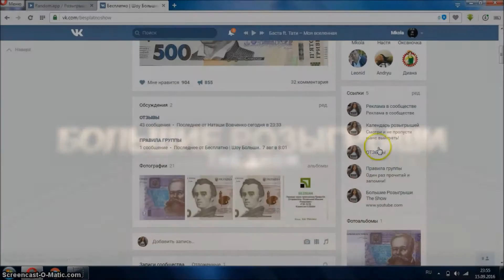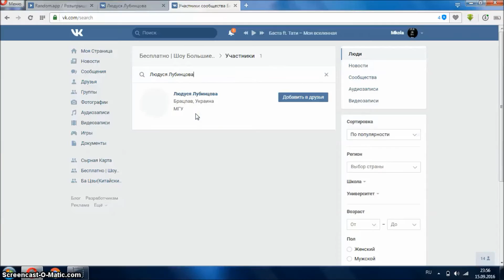Бесплатно | Шоу Большие Розыгрыши | Конкурсы 15 09 2016 500 гр